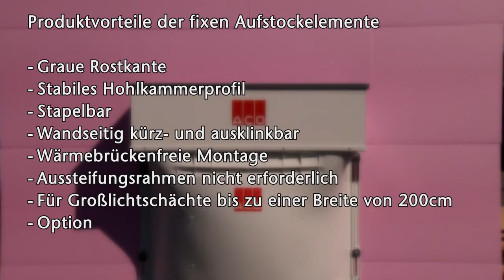ACO nástavba na sklepní světlík s fixní výškou